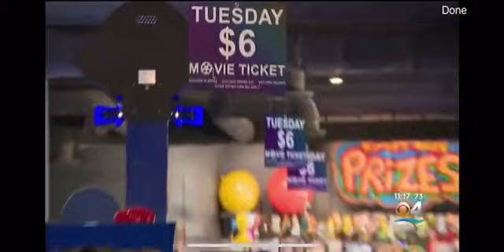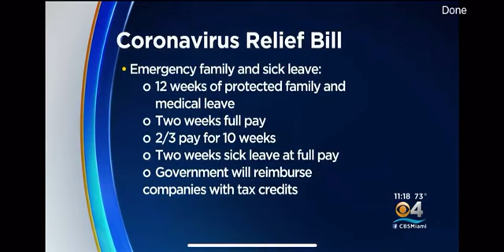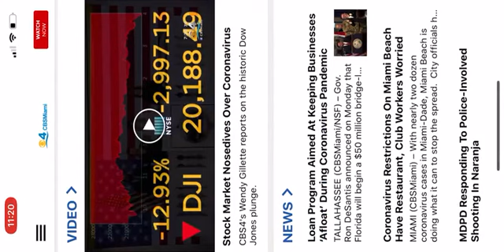Miami Business Lawyer Brett Trembly Talks Coronavirus Furloughs & Impact on Businesses on CBS4 News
FREE RESOURCE: What is a furlough, and do I need to layoff my employees

Looking For The Right Business, Franchise, Employment and Litigation Law Firm in Miami/ Dade County? Watch Our Client Review Testimonial Video.

The Trembly Law Firm Serves as General Counsel for Over 250 South Florida Business in Miami-Dade, Broward, Palm-Beach Counties and All Over Florida, and Handles all Matters and Cases for Employers and Business Owners Including:

* Non-Competition Agreements
* Operating Agreements
* Document and Contract Drafting
* Franchise Disclosure Documents (FDDs)
* Franchise Agreements
* Discrimination Defense
* Retaliation Defense
* Wage and Hour Defense
* Telephone Consumer Protection Act Class Action (TCPA) Defense
* ADA Defense
CORE VALUES
* Radiate Positive Energy
* Be Responsible
* Be a Team Player
* Take Action
* Kick Ass
Why you should choose the incredible team at the Trembly Law Firm:

* Most and highly rated law firm in Miami & many reviews on Google, Avvo and others
* We represent over 250 businesses and employers in Miami, South Florida and across the nation as general counsel, dedicated to Protecting the Economy, One Business at a Time ®
* One of the fastest growing law firms in the U.S. and recognized by the Inc. 5000
* Because of our strict adherence to our Core Values in sourcing, hiring, promoting and firing.  We have the best team in the business, bar none.
* Proprietary Danger Zone Certification program designed to keep business owners out of the courtroom
* We’re the only Profit First Certified Business Law Firm in Miami – and we teach the system to our clients.

Enjoyed our news clip on CBS4 Miami with Brett speaking about the economic impact COVID-19 (Coronavirus) is having on Florida businesses?  Need help with your business?  Contact or visit our Business, Franchise, Employment and Litigation Law Firm at:
Trembly Law Firm
9700 South Dixie Highway
Penthouse 1100
Miami, Florida 33156